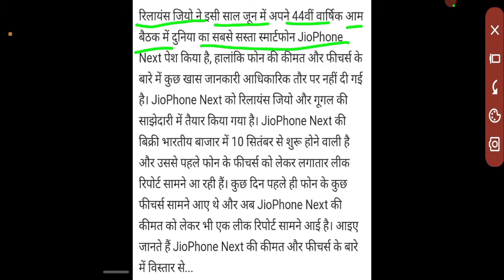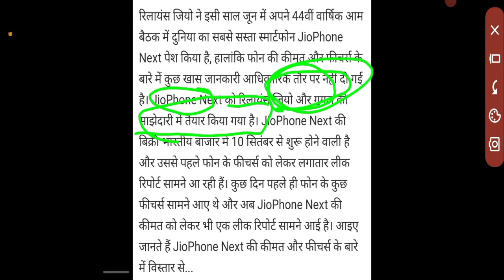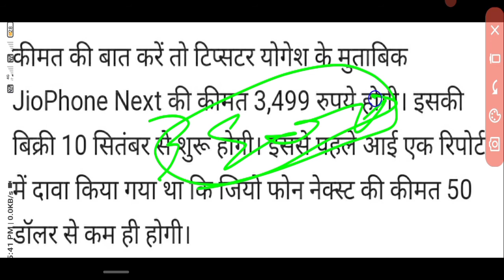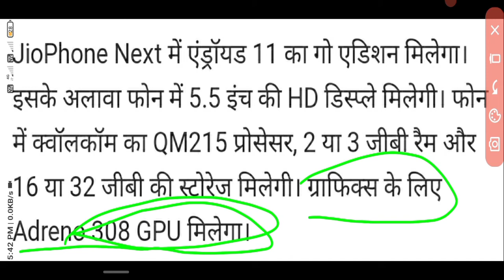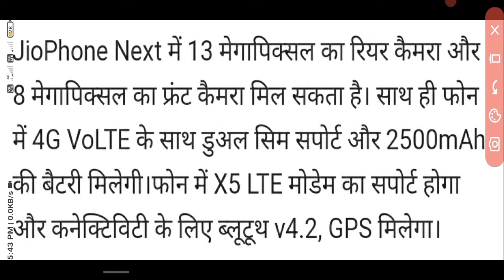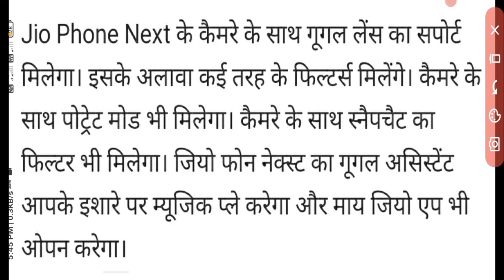Jio Phone Next || Pre Booking is Now || Hurry Up || Breaking News || jio phone 3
हेलो दोस्तो स्वागत है आपका हमारे YouTube▶️ चैनल मे दोस्तो अगर आपको हमारा वीडियो अच्छा लगे तो हमारे चैनल को subscribe करे और Bell 🔔 icon जरूर दबाएं क्योंकि अगली वीडियो 🎥जब भी मै डालू तो आप तक Notification🔔 पहुँच सके क्योंकि मै हर प्रकार जरूरत की वीडियो लाता रहता हूँ। और कुछ भी ना समझ आये तो मुझसे comment 💬करके पूंछ सकते हैं। धन्यवाद।

jio phone 3 unboxing kaise kare
जियो फोन 3
jio phone 3 price
jio phone 320b hard reset
jio phone 3 kab launch hoga
jio phone 3 5g
jio phone 3 kaise order kare